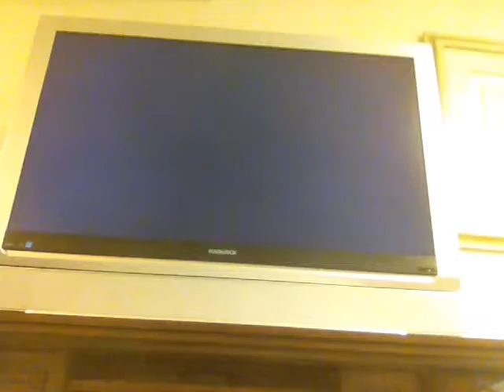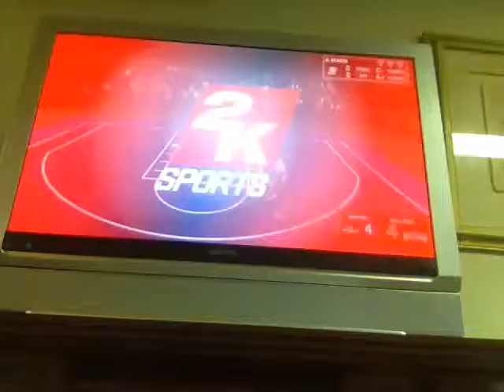If I brake Mj I get 20$ 2k17 with my playmaker